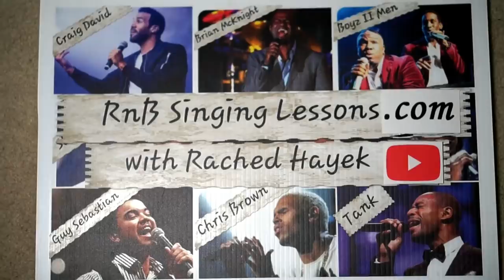Coach Reaction - Say You'll Never Go - Erik Santos with Jay R, Jason Dy & Daryl Ong